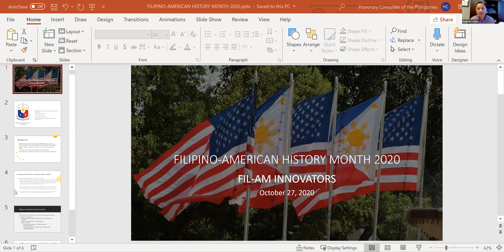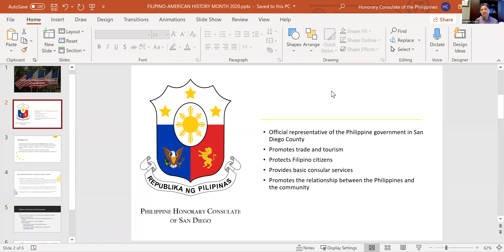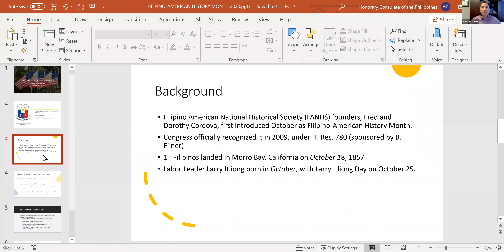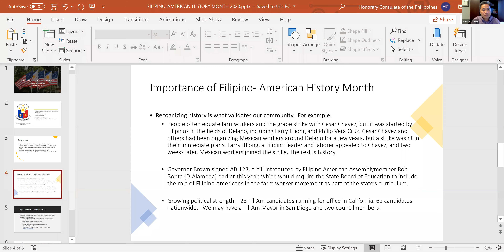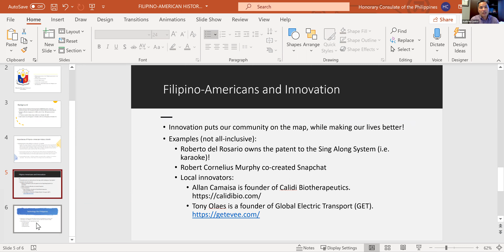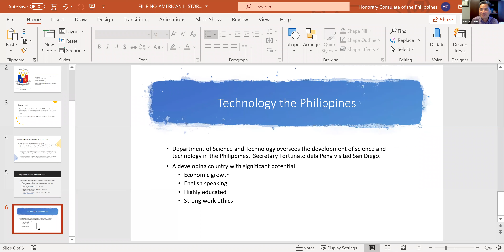Fil-Am Innovators - Filipino Heritage Month - October 27th 2020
The month of October is Filipino History (Heritage) Month! What a better way to kick off Fil-Am Innovator's monthly Virtual Meeting.

Our guest speaker was Audie de Castro; Honorary Philippine Consul of the Republic of the Philippines, business litigation and transactional law attorney, and adjunct professor of law. Audie shared some Fil-Am history in celebration of Filipino American Heritage Month, including examples of Fil-Am visionaries and innovations.